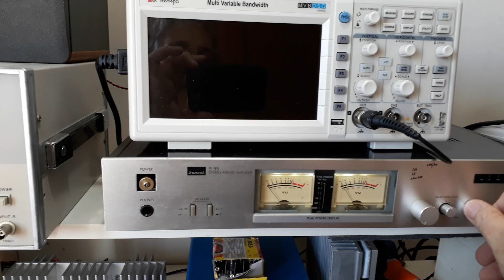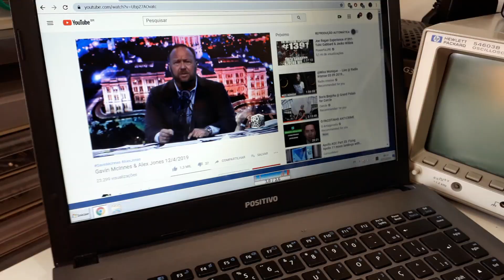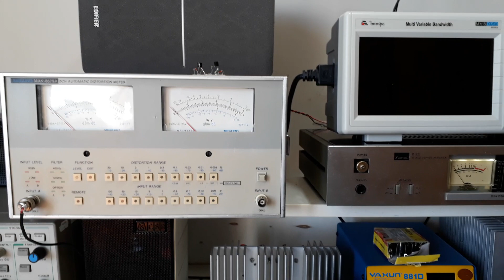Monitor de locução do meu laboratório